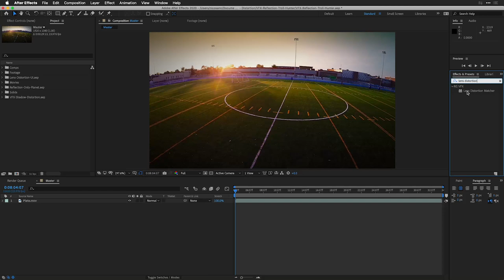Better tracking in After Effects with VFX Lens Distortion Matcher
Apply the effect, identify the lens type and lines that should be straight to create an undistorted pre-comp. Open the new comp and apply the AE camera tracker as you normally would. Add Text or other layers as desired. The main comp will show the final result.